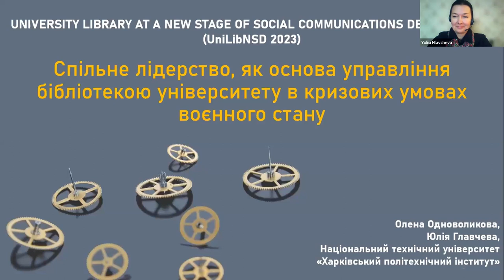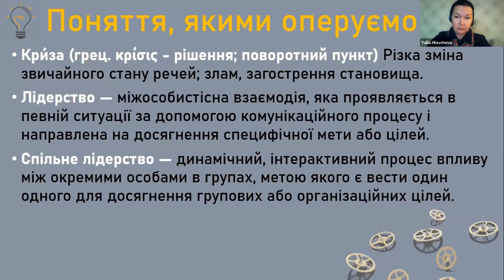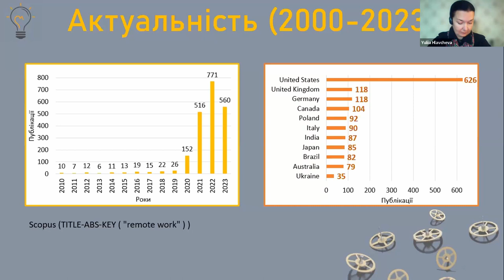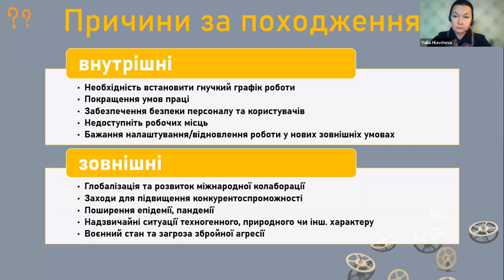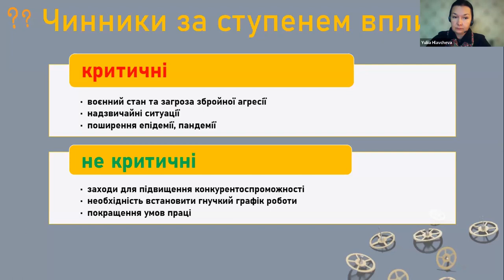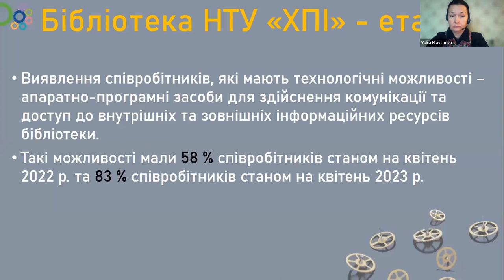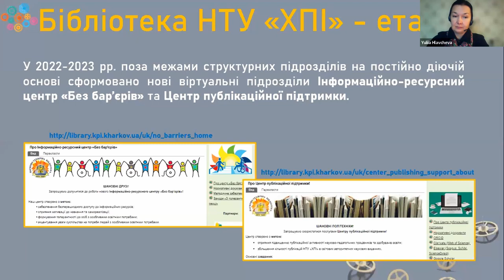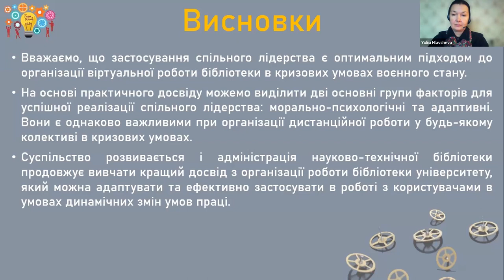UniLibNSD-2023. Одноволикова О., Главчева Ю. Спільне лідерство як основа управління бібліотекою ...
Одноволикова Олена, Главчева Юлія. Спільне лідерство як основа управління бібліотекою університету в кризових умовах воєнного стану.

Одноволикова Олена
Вчений секретар
Главчева Юлія
д-р філософії з комп'ютерних наук, директорка НТБ, НТУ «Харків. політехн. ін-т» (м. Харків, Україна)
Спільне лідерство як основа управління бібліотекою університету в кризових умовах воєнного стану

З початком повномасштабного вторгнення відбулися критичні зміни в реальних умовах праці на території прифронтової частини України.. Відновлення роботи в університеті та всіх підрозділах вимагало впровадження нових підходів в управлінні. Основною доступною формою роботи, яка гарантувала безпеку всім учасникам освітньо-наукового процесу стала дистанційна форма. В доповіді розглядається підхід на основі концепції спільного лідерства до організації віртуальної роботи бібліотеки університету На основі емпіричного методу визначено та обґрунтовано його оптимальність. За результатами практичного досвіду з впровадженням нового підходу, виділено дві основні групи факторів для успішної реалізації спільного лідерства.